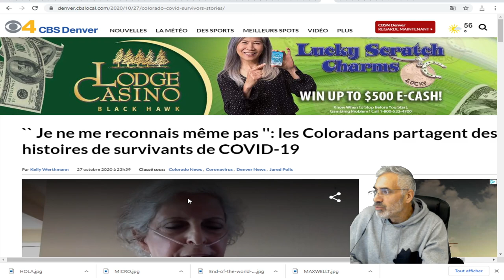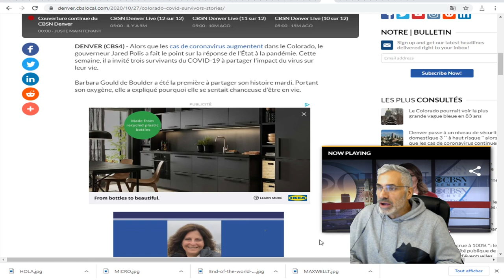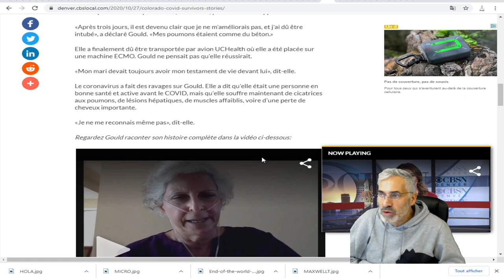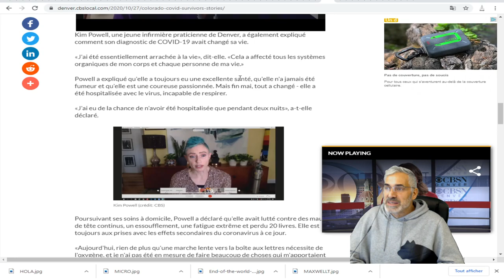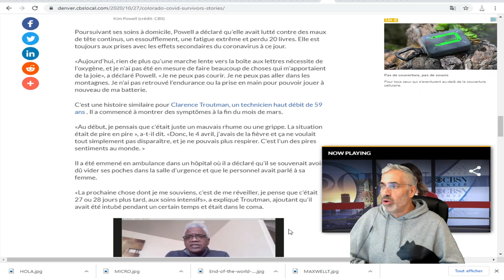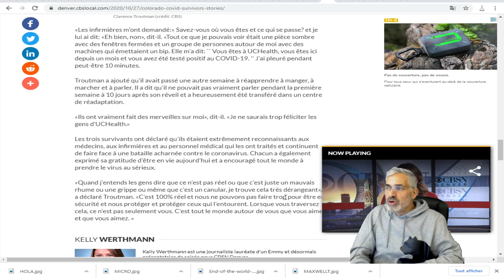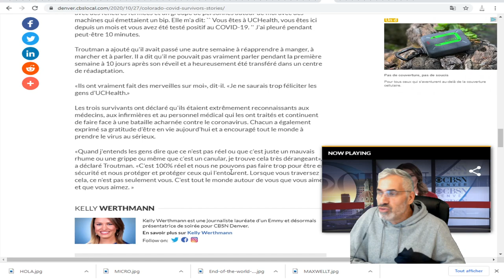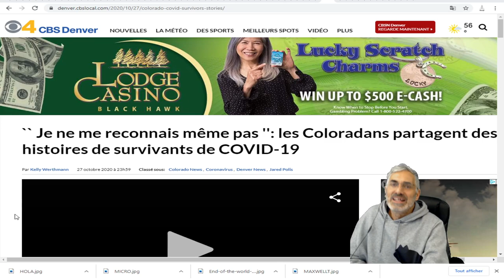LA COVID-19 UN VIRUS À PRENDRE VRAIMENT AU SÉRIEUX;ÉCOUTEZ CES GENS INCAPABLE DE S'EN REMETTRE.